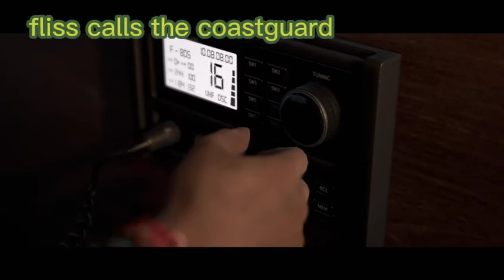Rare scenes in man of Medan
this took me like 7 hours so a sub would be appreciated (: